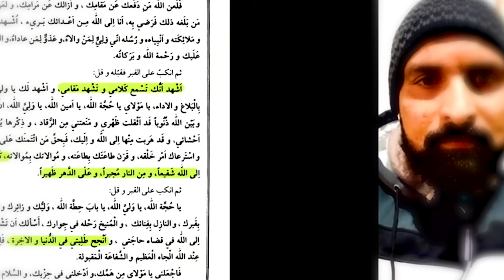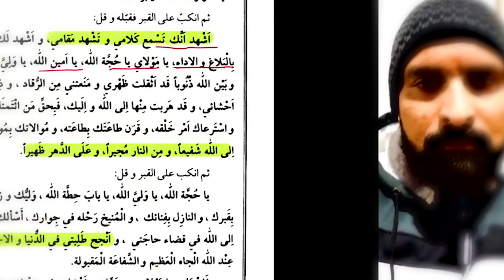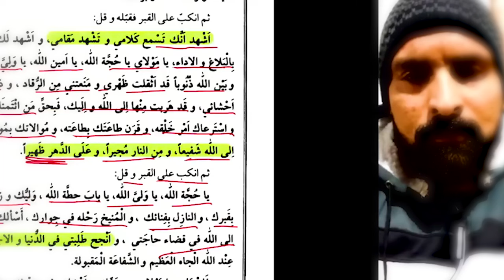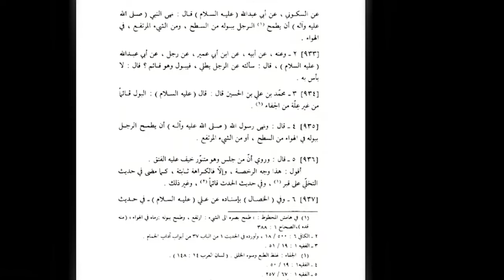Reply To Jawad Naqli By Hassan Allahyari